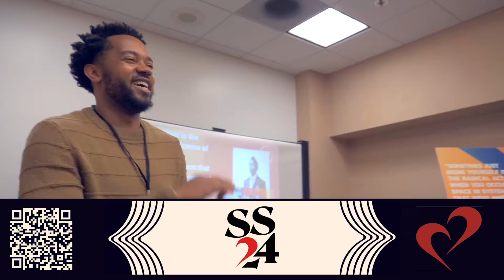Spring Symposium 2024 - Black Love is Liberation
Join us at Kingmakers of Oakland Spring Symposium 2024 - "Black Love is Liberation," April 25th-27th. This event equips educators and community leaders to better understand the lived experiences of Black boys and center them to improve their academic and life outcomes. Join the movement. Build support systems that transform education.

This is a 3-in-1 event that includes the Oakland Griots Experience on Friday night, celebrating the launch of our 2024 Oakland Griots Book with captivating multimedia art installations, compelling griot panels, and electrifying live performances. And be sure to stay for our finalé the Student Showcase, where the brilliance, beauty, and innate greatness of our Kings and their learning impact takes center stage.